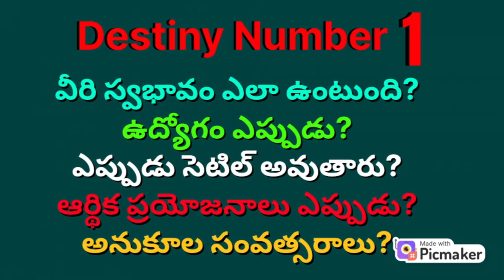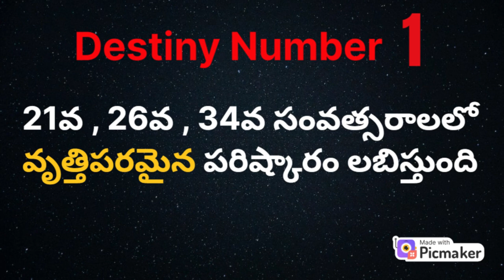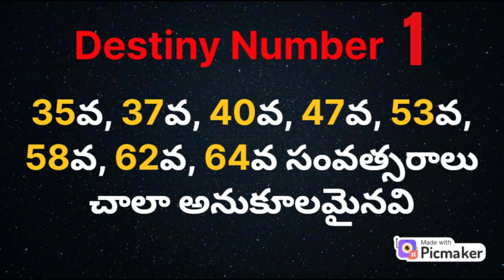Destiny number 1 Numerology|Date of Birth, Name Numerology in telugu|Sankhya Shastra|Astrology